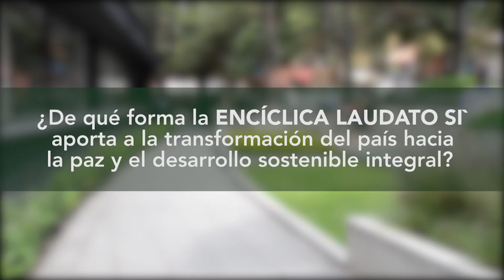Encíclica LAUDATO SI` - Mónica Robayo Laudato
La ENCÍCLICA LAUDATO SI` del Papa Francisco presenta un reto para el mundo y la Universidad. Estas reflexiones responden a la pregunta ¿De qué forma la encíclica aporta a la transformación del país hacia la paz y el desarrollo sostenible integral?